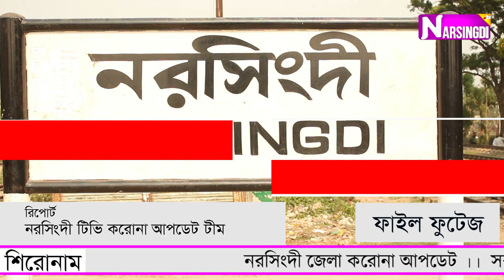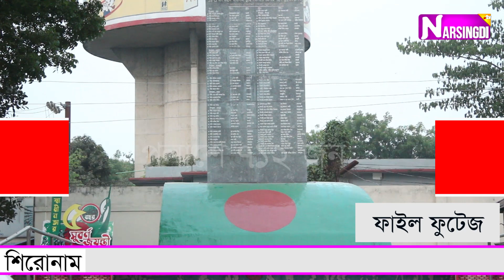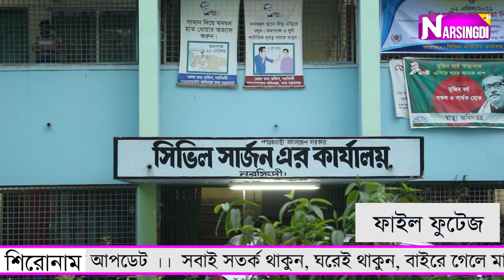নরসিংদীর করোনা আপডেট ।। ৬ জুলাই ২০২১ ।।